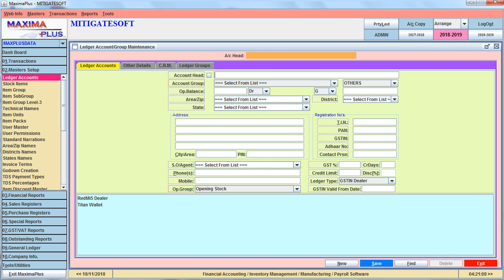MaximaplusGST Creating Ledger Accounts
MaximaplusGST it require creating all Customer/Suppliers/Bank other details in Ledger Accounts so that we can select in Sale/Purchase Bill